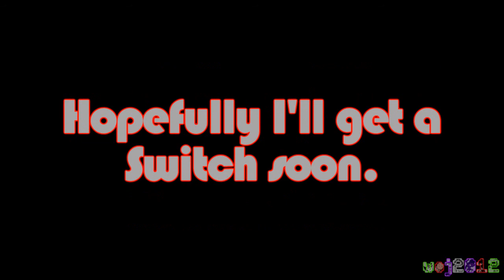Jumping Jack Contest but I try to dub it from memory unrehearsed (18th birthday)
Hurray, I become a man, so here is my attempt at redubbing a Homestar short from memory. This was actually pretty fun, I might do another one of these someday.